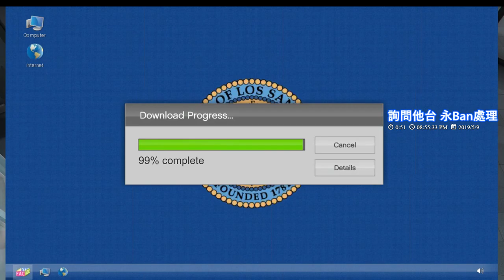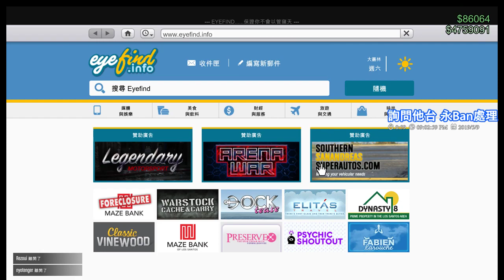【繁星】末日搶劫 Grand Theft Auto V 2019 5 9 【3】